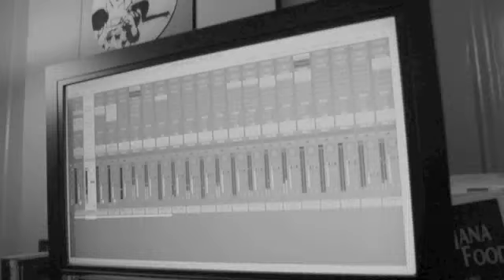Monvelyno "The Hope in Pandora's Box"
Monvelyno Alexis shares with us his NEW PROJECT!
Watch these behind-the-scenes cuts: Making two, new hit singles...